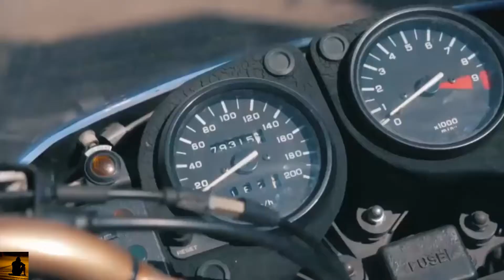T'Innamorerai - Marco Masini